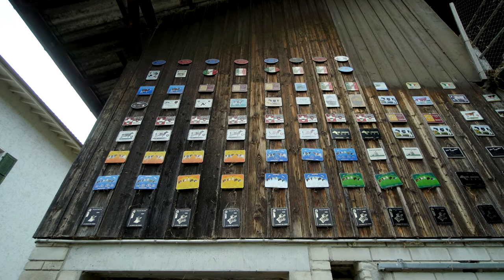Insights 2017 | Pierre Oppliger | Globigen Dia Stop chez les veaux | EW Nutrition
Globigen Dia Stop: témoignage de Pierre Oppliger de la Suisse sur comment arrêter des diarrhées des jeunes veaux.